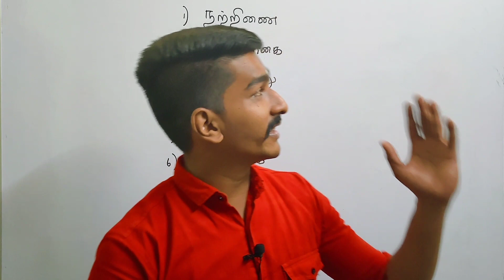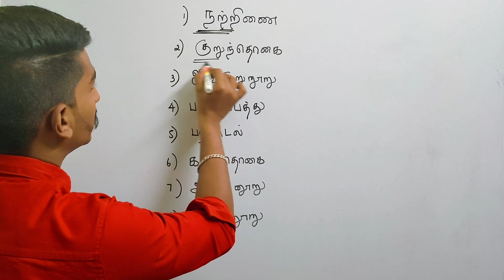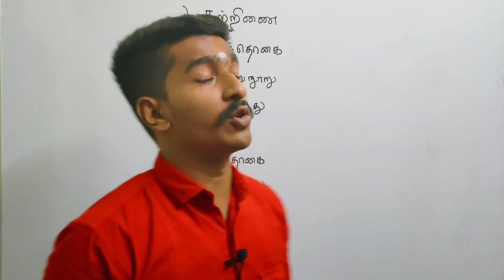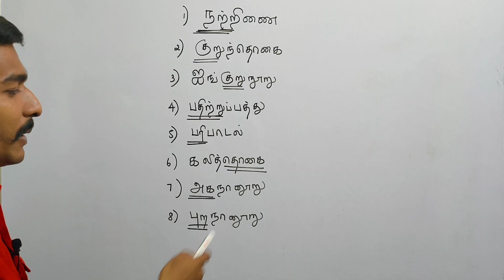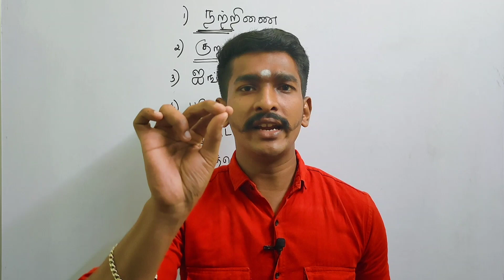எட்டுத் தொகை நூல்கள் Shortcuts